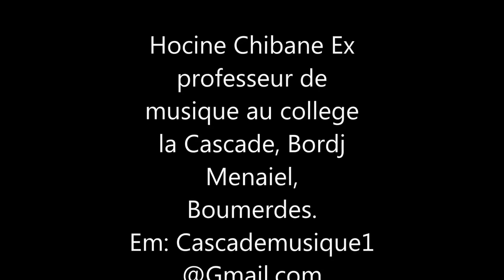Hocine Chibane 'La réconciliation d'Amour'